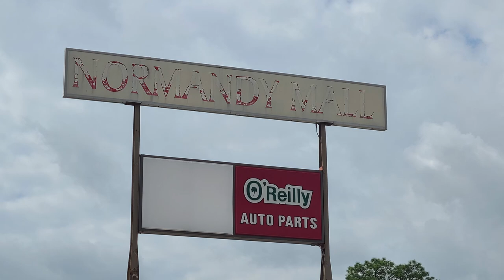A Visit to Kingdom Plaza AND San Marco East Plaza (FL)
In this double feature, we'll be taking a look at two forgotten malls in Jacksonville FL.  The Kingdom Plaza formerly known as the Normandy Mall, and then the San Marco East Plaza known as the Philips Highway Plaza.